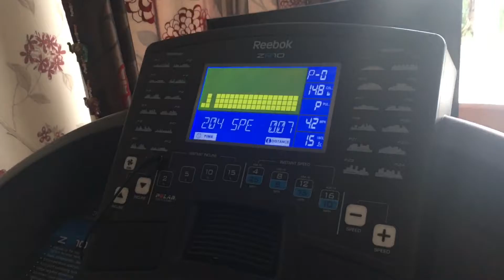DAY 76 - WHAT A NASTY FALL!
Josh has a fall that is hilarious and I just have a lazy day off! Apologies for any swearing! :D

I've decided to start doing this whole vlogging thing and would appreciate any feedback or suggestions in the comments below.

Welcome along on this journey!
xxxx